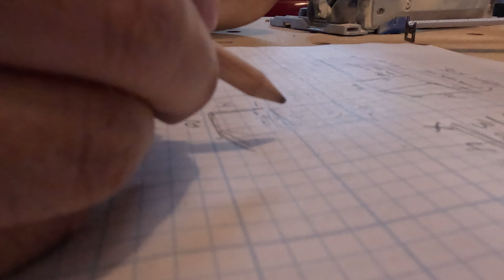Boxes In The Way - Statue Display Solutions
My desperate attempt to maximize collectible display space - combining it with home theater and gaming gear